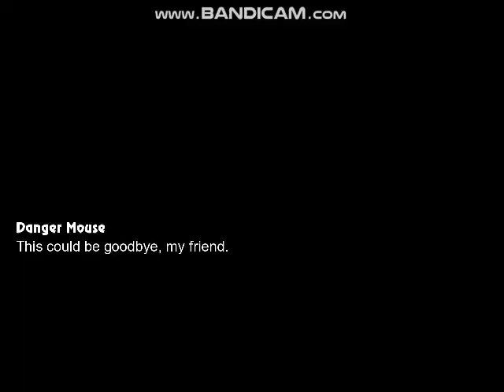Mugen Battle #056 Team Unikitty VS Team Danger Mouse